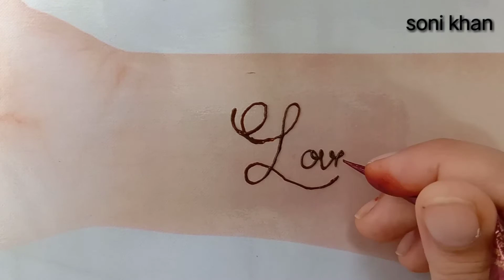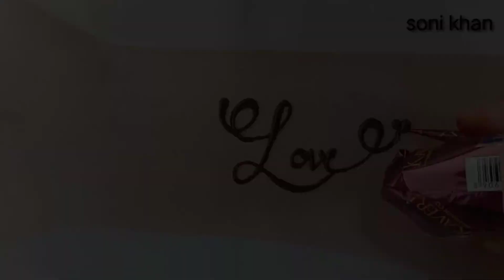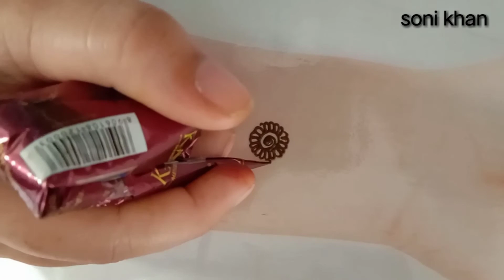Latest top 6 mehendi tattoos by soni khan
Latest top 6 mehendi tattoos

1) quick temporary henna tattoos
2) mehendi se temporary tattoos bnaye
3) temporary henna tattoos
4) mehendi tattoos tutorial
5) mehendi tutorial
6) tattoo making with henna

Hello friends how are you all, hope you all are doing well

I m soni khan, in today's tutorial we will learn how to make temporary tattoos with the help of henna.